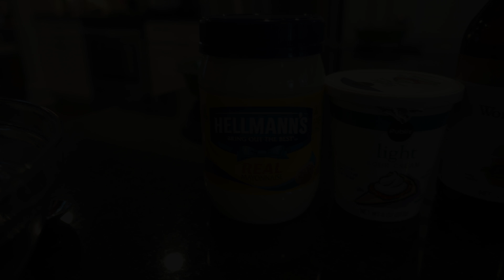How To Make Horseradish Sauce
This is a great way to mix up your own homemade horseradish sauce. Horseradish is great on various meats, such as prime rib. You can also mix with ketchup for cocktail sauce for your favorite seafood item. This particular horseradish sauce was not that particularly spicy. Spice it up for more of a kick.